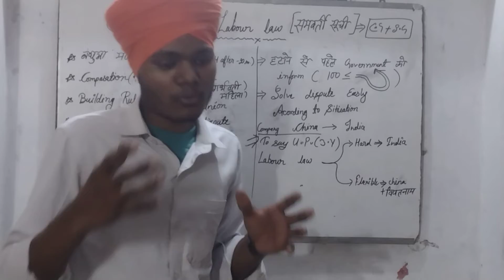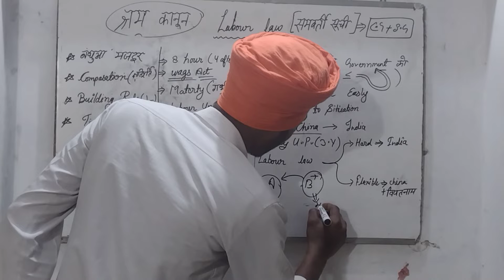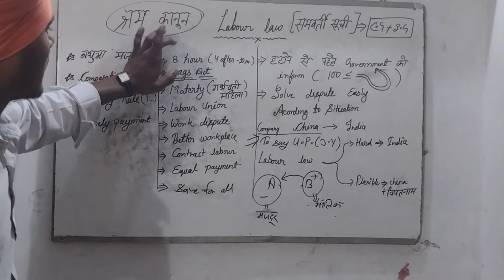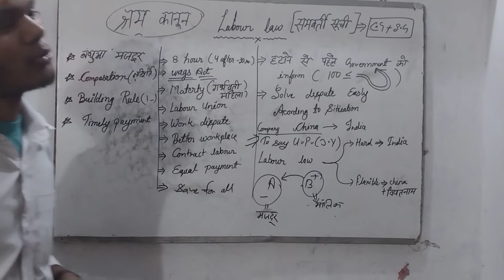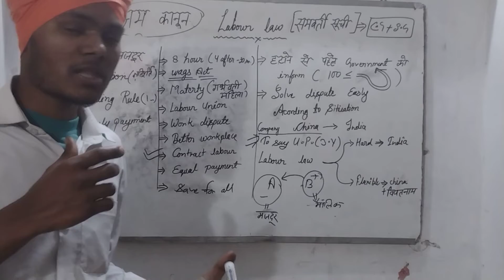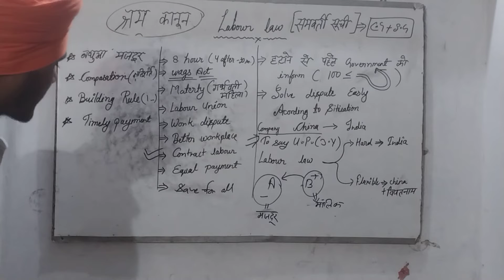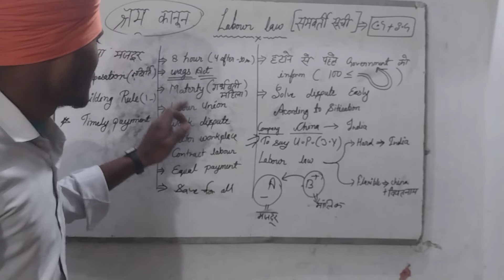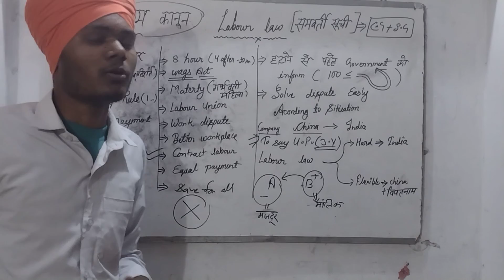labour law//श्रम कानून //